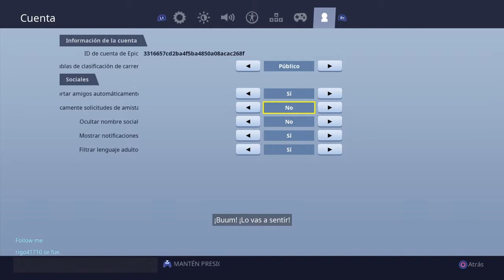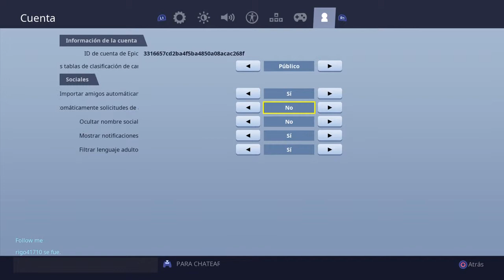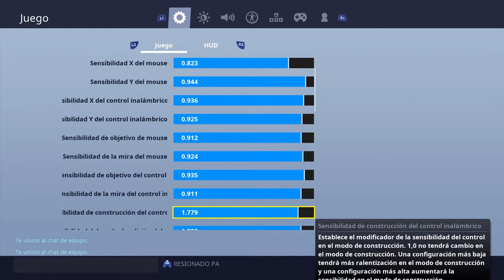Stw and more kid!!!!!